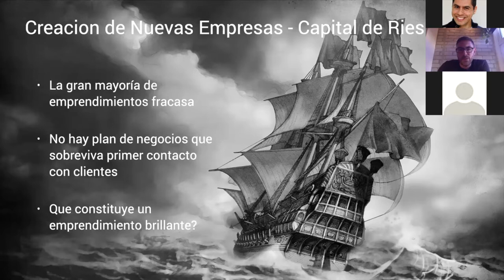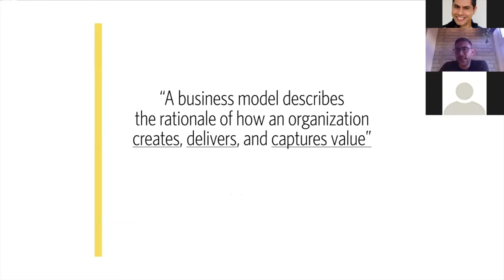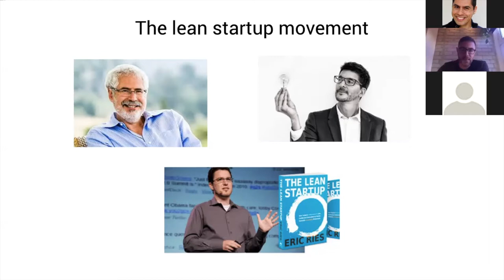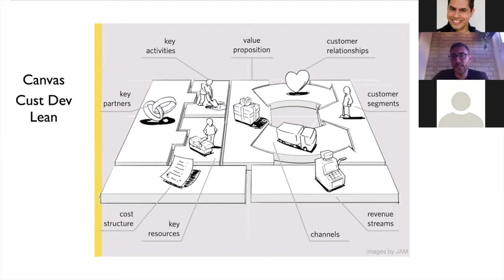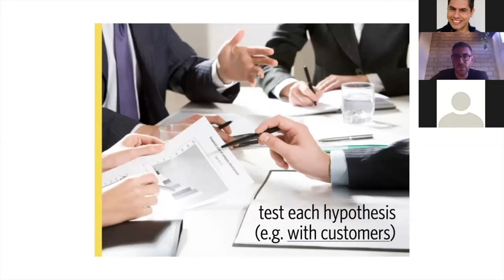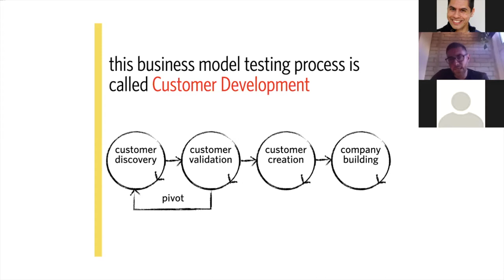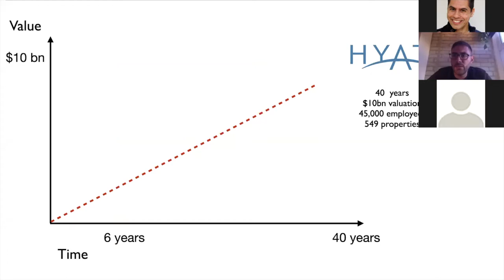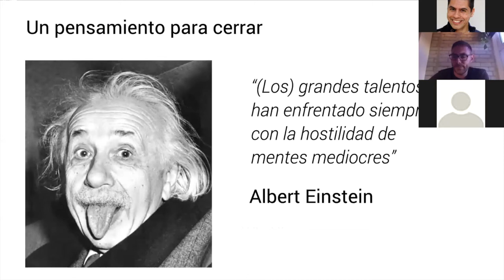Tech Startups: Invirtiendo Capital de Riesgo en UK, con Leonardo Castellanos. (AVEUK)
Leo Castellanos es Venture Capitalist y Director de Inversiones en Saatchinvest, fundador y MD de The London City Incubator y The London Hangout. En esta charla Leo nos da una introducción al mundo de capital de riesgo y de inversiones en tech startups.